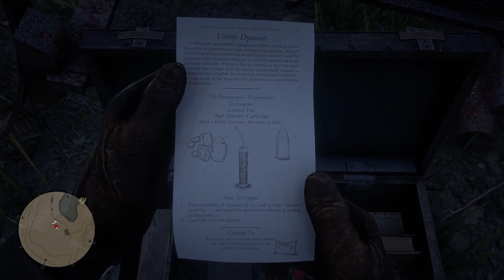RDR2 volatile dynamite recipe location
volatile dynamite recipe location